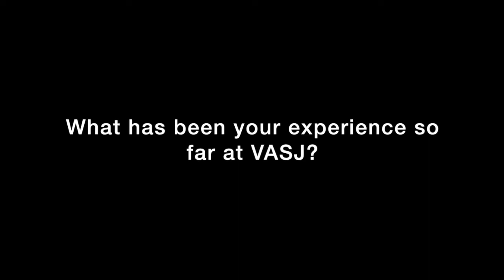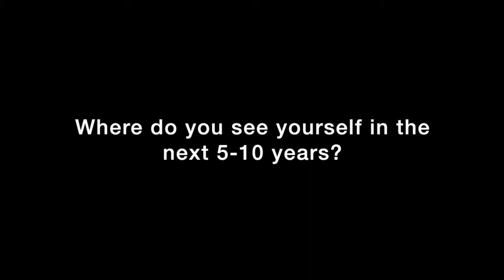Senior Spotlight #7 - Erin Osborne '18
Senior Spotlight series featuring Erin Osborne '18.

Produced and edited by Melanie Mitchell '18